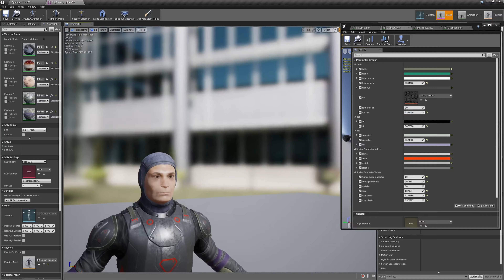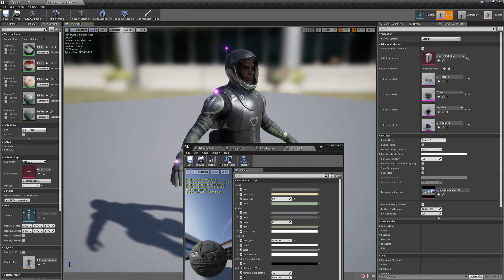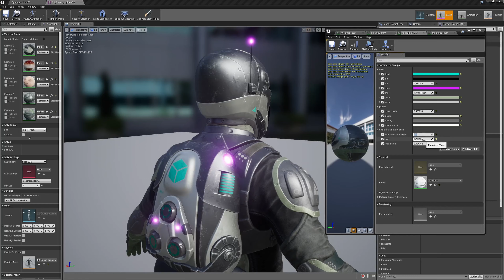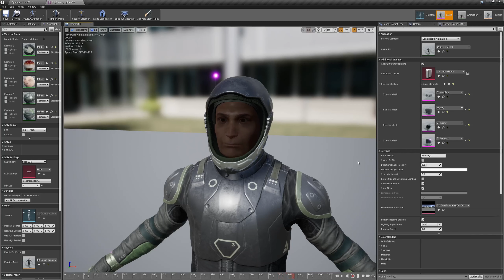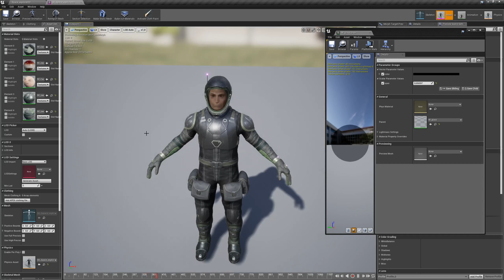Space expolrer02 for Marketplace UE4 unrel Engine